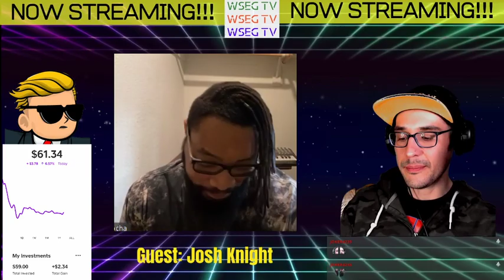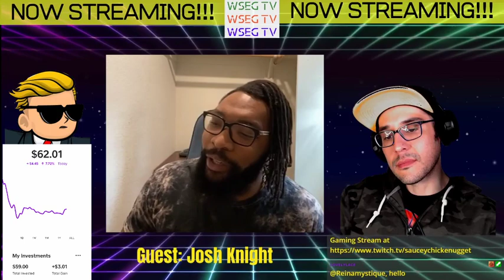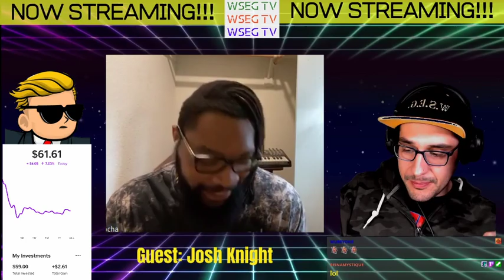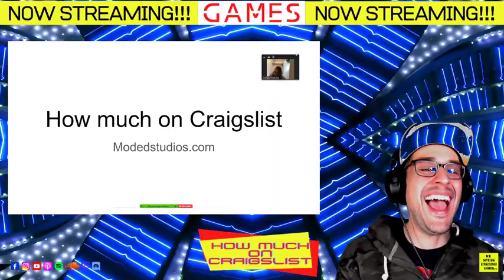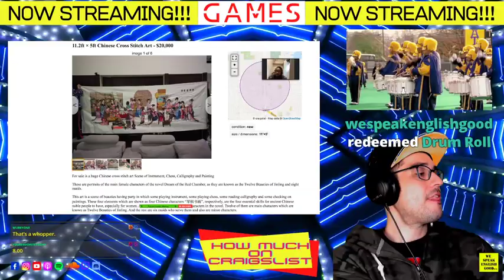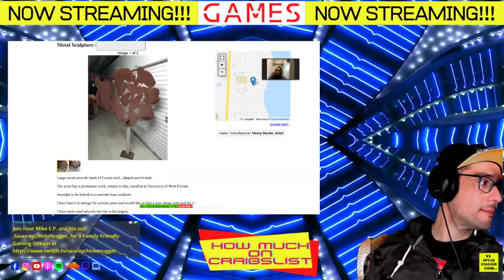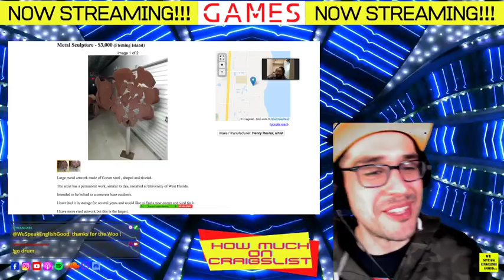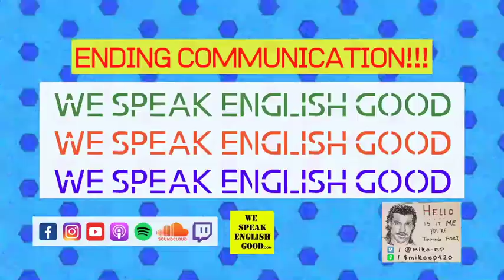WSEG TV - Rapper/ Content Creator Josh Knight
On this episode on W.S.E.G., we talk to Sacramento Rapper and Content Creator, Josh Knight. We chat about the Media Profiteering off social issues, Learning from our perceived failures, and sampling sounds from Nigeria for his last release, "Scorpion In The Sun: Road to Kemet".